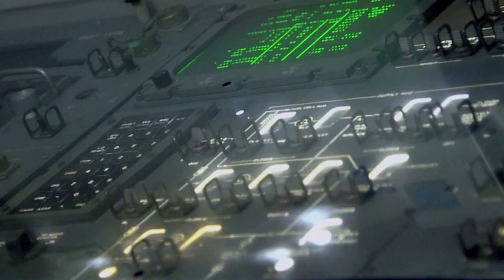NASA's Galactic Greeting: A Star Wars Day Message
🚀 Embark on a cosmic journey with NASA's Galactic Greeting, a special message on Star Wars Day! "NASA's Galactic Greeting: A Star Wars Day Message!" takes you on an interstellar adventure, blending the space agency's wisdom with the magic of the Star Wars universe. May the Force be with you as we explore this celestial connection! 🌌

NASAGalacticGreeting, StarWarsDayMessage, MayTheSpaceForceBeWithYou, InterstellarSalutations, NASAStarWarsTribute, AstralFrontier, GalacticAlliance, CelestialForce, NASAStarWarsExtravaganza, SpaceOdysseyEnd, NASA's Galactic Greeting: A Star Wars Day Message!, May the Space Force Be With You: NASA's Star Wars Day Address!, Interstellar Salutations: NASA's Star Wars Day Message Unveiled!, Cosmic Connection: NASA Wishes Happy Star Wars Day!, Journey to a Galaxy Far, Far Away: NASA's Star Wars Tribute!, NASA's Star Wars Spectacle: May the Force Resonate!, Into the Astral Frontier: NASA's Star Wars Day Celebration!, Galactic Alliance: NASA's Star Wars Message Echoes On!, Celestial Force Unleashed: NASA's Star Wars Day Revelation!, Warping Through Stars: NASA's Star Wars Day Extravaganza!, NASA's Star Wars Universe: A Message to Remember!, Beyond Light Speed: NASA's Farewell to Star Wars Day!, Celestial Saga Closure: NASA's Parting Star Wars Words!, Space Odyssey's End: NASA's Final Star Wars Day Note!, Hyperdrive Deactivation: NASA Bids Adieu to Star Wars Day!